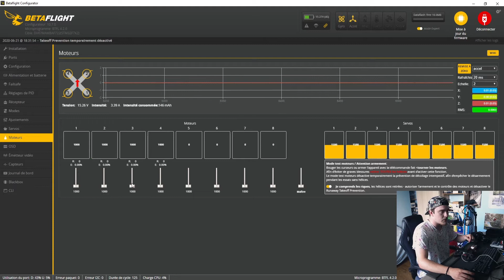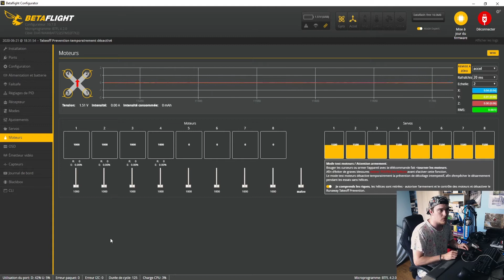Betaflight 4.2 | #08 Régler ses moteurs & test du Failsafe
Dans cette vidéo tu vas voir comment vérifier si tes moteurs sont dans le bon sens et dans le bon ordre. Je te montre aussi comment tester si le Failsafe fonctionne correctement !
Si tu as des questions n'hésites pas à les poser dans l'espace commentaire ;)

Musique utilisée :
Cavalier - Perfect

Mon matériel :
Radiocommande : FrSky Taranis X9D
Goggles : Fatshark HDO2
Receiver : ImmersionRC RapidFIRE
Frame : Realacc Martian II
Moteurs : Emax ECO Series 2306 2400KV
FC : Mamba F722S
Cam : Foxeer Falkor 2 Mini 2.1mm
VTX : Matek VTX-HV
RX : FrSky R-XSR
Antennes : Foxeer lollipop ; Realacc pagoda & Patch
Props : HQprop 5043 V1S
Batteries : CNHL G+PLUS 4S 1500mAh 100C
Chargeur : HTRC T240 Duo
Sac a dos : Elechawk FPV Racing Drone Backpack
Safe bag : Realacc Safe Bag Black
Caméra Hd : Gopro Hero 8 Black ; Gopro Hero 5 Session

Vous êtes 29 abonnés ! Merci :)